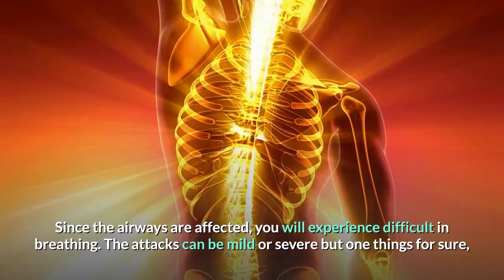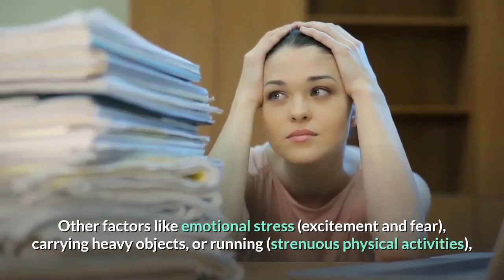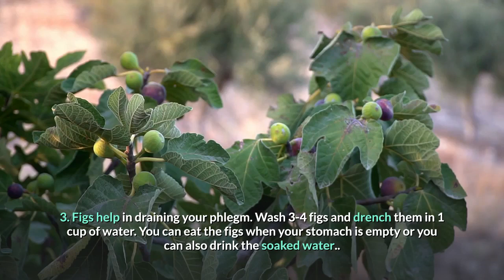How To Cure Asthma Forever 👉🏾 Cure Asthma Naturally Permanently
How To Cure Asthma Forever, Cure Asthma Naturally Permanently... WATCH THIS VIDEO (DOCTORS REVERSE THE SYMPTOMS OF ASTHMA). More than 47,542 recovered from asthma, last year.

The video in the link above shows you how to cure asthma forever by reversing its symptoms. Even though its not possible to cure asthma permanently you definitely can treat all the asthma symptoms very easily.
Many are looking on how to cure asthma naturally permanently which is possible if you follow the steps which is shown in the video -
Asthma Relief or allergic asthma remedies can be dealt without medicine, by using natural treatments. Asthma remedies without inhaler is one of the best option you can use if you follow the treatment mentioned in our video. Last year more than 47,542 people transform their lives without any asthma prescription drugs only by following our asthma treatments. A complete solution on how to cure asthma forever or Cure Asthma Naturally Permanently without medicine.You can learn about how to cure asthma forever you need this video shows you "how to cure asthma forever" subject but we also tried to cover the subjects: -cure asthma permanently
-cure asthma naturally permanently
-Asthma Relief - allergic asthma remedies - asthma remedies without inhaler Take a deep breath and see the following video about cure asthma naturally permanently To find out more about this topic, watch the rest of this brief video and thank me later on. YouTube videos are offered in many formats. Some web browsers do not support newer video formats or quality alternatives. This suggests these browsers might just have a couple of video formats to select from. We advise upgrading your browser or operating system for the finest watching experience.
Amazing right? If you were waiting for the best time to take this chance, the time is now. Click the ling above Today!If you wish to learn even more about cure asthma permanently I suggest you to take a look at our various other video clips